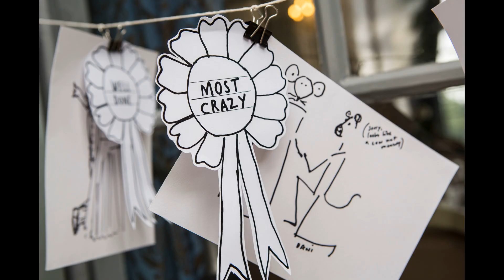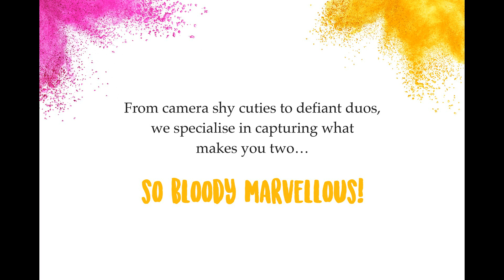Darren Loves Nadia - French Chateau wedding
We are Al & Aida and we LOVE shooting weddings!

Get in touch for a chat or check our availability